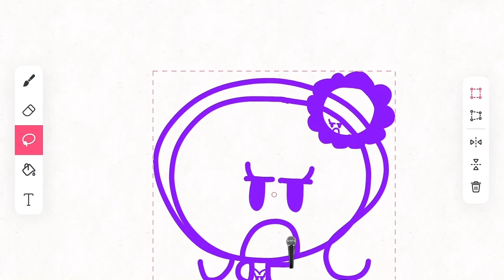Me singing king of the swing (FIXED)